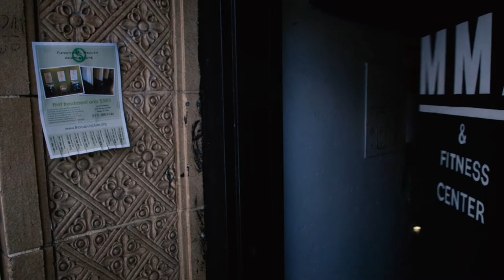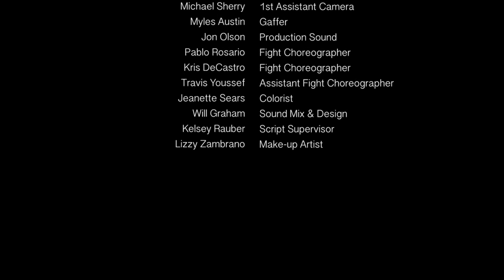ARM BAR (Short Film)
A young, aspiring MMA fighter, visits her local boxing gym to settle a dispute with the owner.

Director Statement
The idea for "Arm Bar" originated after reading an article about the life of Ronda Rousey, and how her mother would teach her how to defend herself by executing the move on her at an early age. I thought of how that visually would have been a great opening scene to a film, both visceral and empowering. Although that wasn't the actual story I wanted to tell, it gave me inspiration to explore a strong and complex woman who would seek to thrive in a world that's dominated by men.

The reason why I chose boxing and mixed martial arts opposed to any other sport is because I grew up watching matches on HBO and films like Rocky, Million Dollar Baby, The Fighter, Girl Fight, etc. I was never into many sports as kid, but I took a keen interest in boxing in particular that carried over into MMA when the UFC began. I personally felt compelled to tell this type of story because I can relate with its subject matter. At its core, the film is about a young woman who is forced to grow up too fast due to conflicts in her home life. - Ryan Kramer

Official Selections
2017 Chain NYC Film Festival
2017 Urban Action Showcase International Film Festival
DAMN Film Series (Sept 2017) *Winner Best Performance
2018 Queens World Film Festival